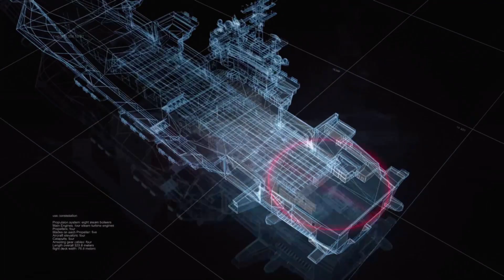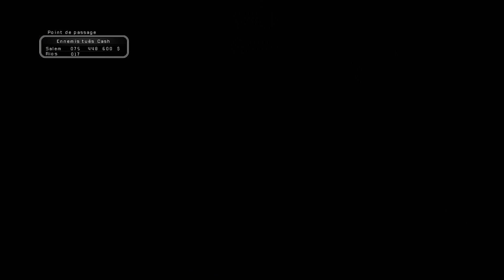Army of Two - Mission 4 : Porte-avions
Enregistré sur Xbox 360.
Ce jeu Xbox 360 est rétrocompatible sur Xbox One et Xbox Series S/X.